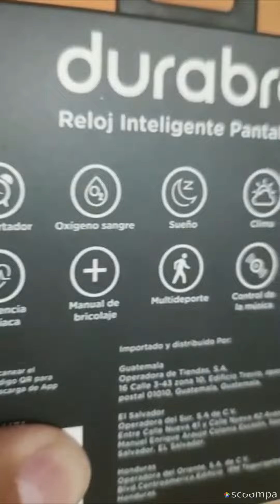SmartWatch 2023 durabrand pantalla 1.28"